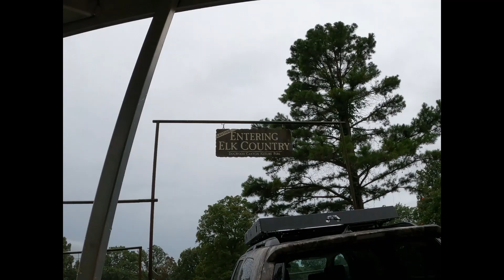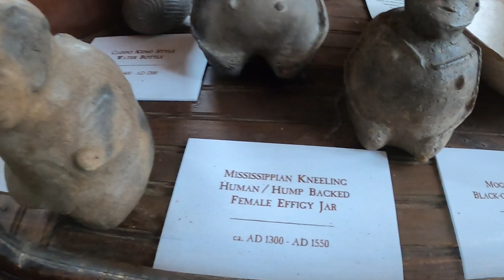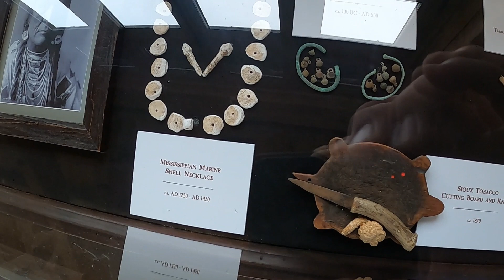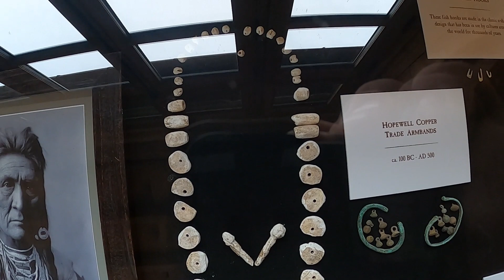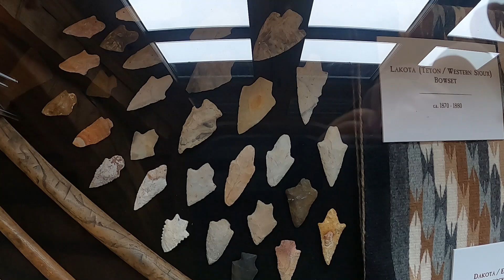DOGWOOD CANYON!!!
Dogwood Canyon, Missouri Outdoors, Nature, Natural waterfalls, Trout